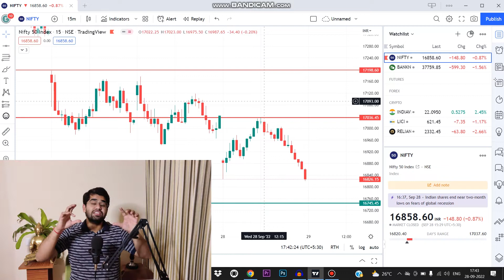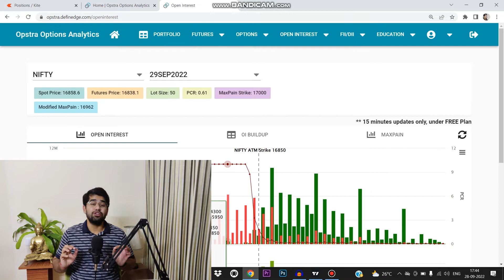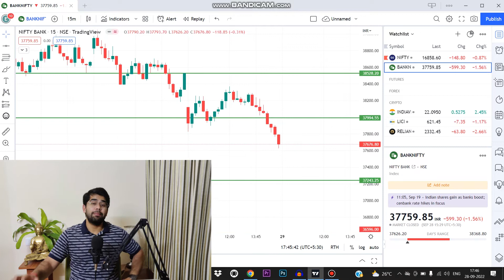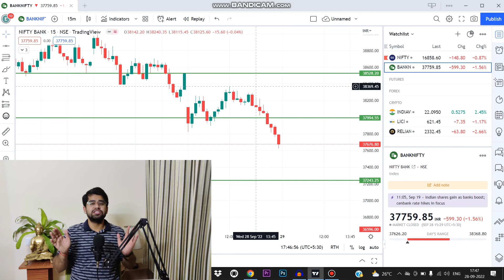28/Sep/22(Wed) || Profit: +7700 || Big Move in Expiry Day coming|| Episode: 129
Market witnessed an unexpected move today. Unexpected fall in the market in late afternoon spoiled the show. watch complete video to about the important levels to be seen in the expiry day.